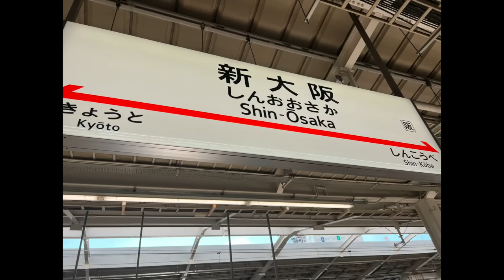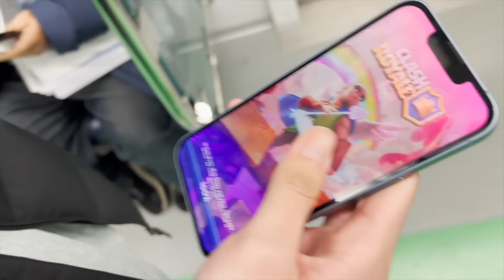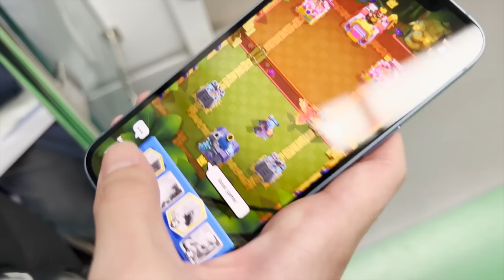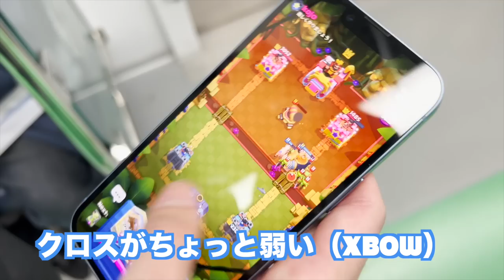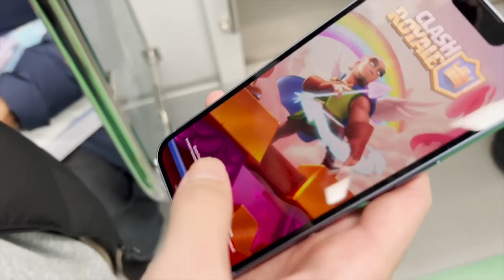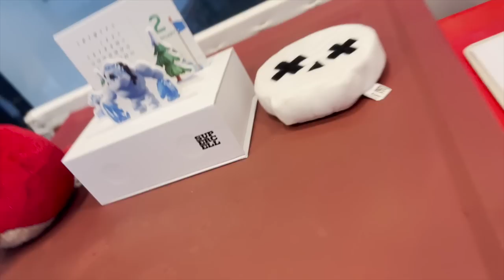RADの韓国旅行【韓国vlog】